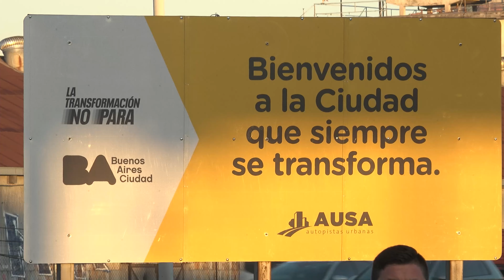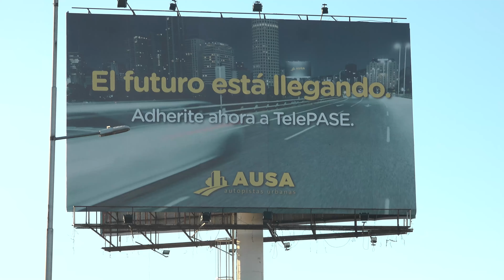Rodríguez Larreta inauguró la primera autopista inteligente para vehículos particulares, sin cabinas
“Es una medida que le va a mejorar la vida a cientos de miles de personas porque les va a devolver lo más valioso que tienen, que es el tiempo”, afirmó el Jefe de Gobierno. Más información